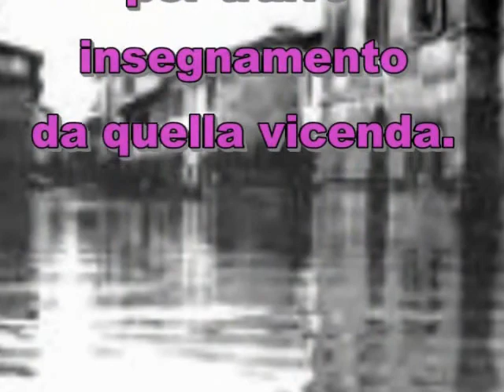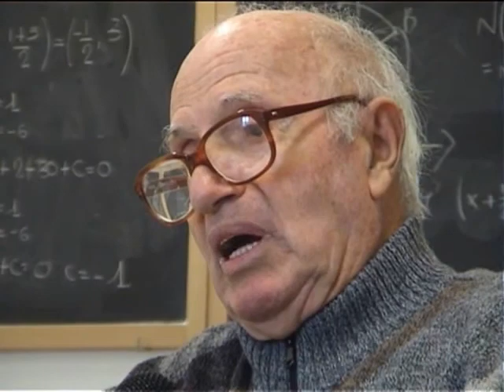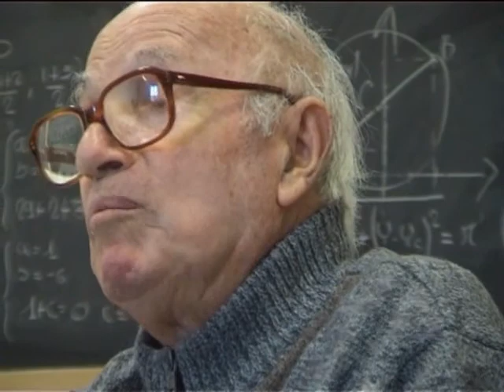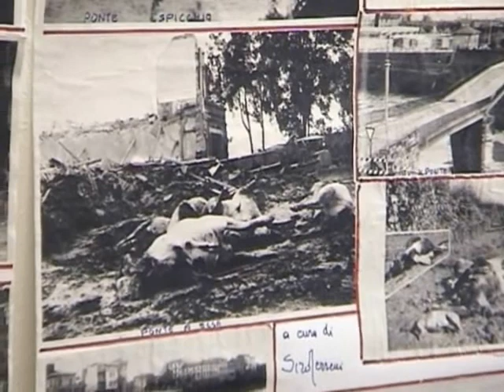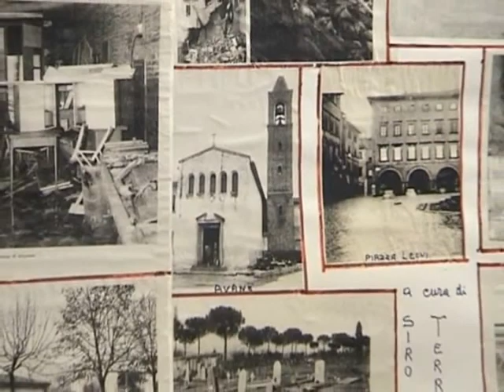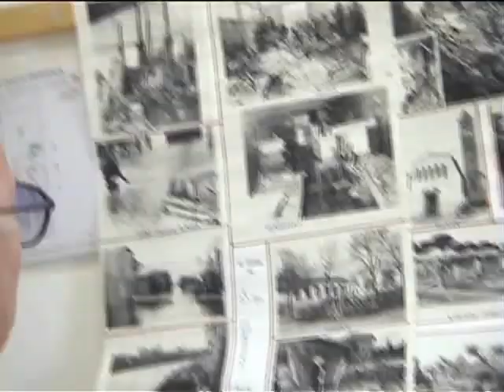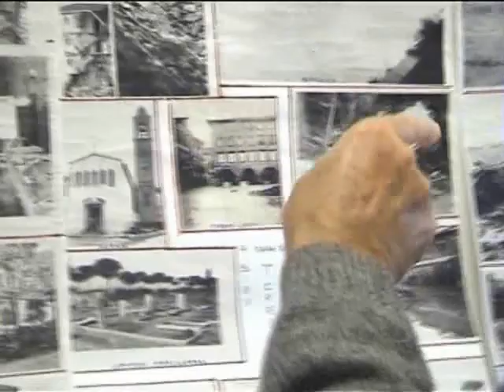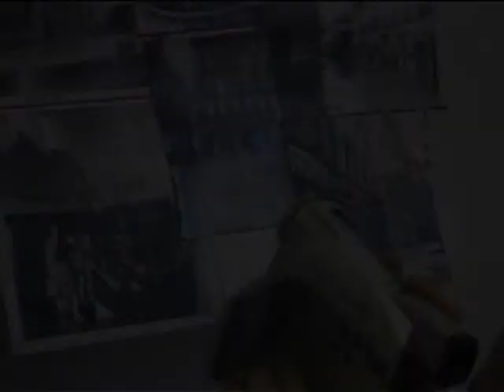una lezione di Siro Terreni.Racconta ad un gruppo di studenti la tragedia dell'alluvione del 1966.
Siro Terreni si è dato una missione, quella di raccontare ai più giovani la sua esperienza e quella della sua generazione. I suoi ricordi sono legati soprattutto alla dura esperienza di prigionia nei campi di concentramento tedeschi. In questa occasione ricorda la tragica inondazione dell'Arno nel 1966, che colpì anche il territorio dell'empolese.